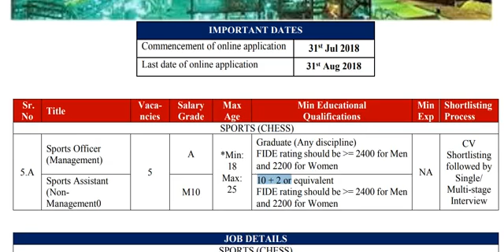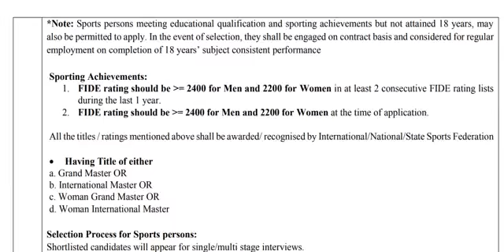12th/Degree-தகுதிக்கு HINDUSTAN PETROLEUM CORPORATION-இல் வேலைவாய்ப்பு ||கடைசி தேதி :31.08.2018